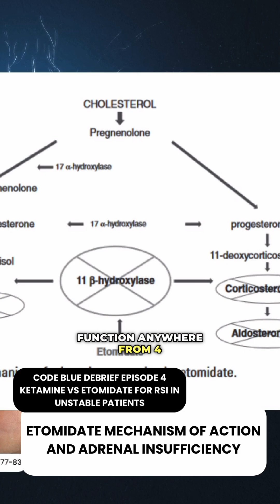Etomidate mechanism of action and adrenal insufficiency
🎇 Induction agents are an essential component of rapid sequence intubation. They work synergistically with neuromuscular blockers. As the paralytics relax the vocal cords for optimal conditions as the endotracheal tubes is being passed, induction agents provide amnesia and make the patient unconscious. That is an important thing to mention. How much drug does the patient really need when they're body is barely hanging on? There is such a thing as drug toxicities and we want to keep it safe. Let's briefly review these two agents.